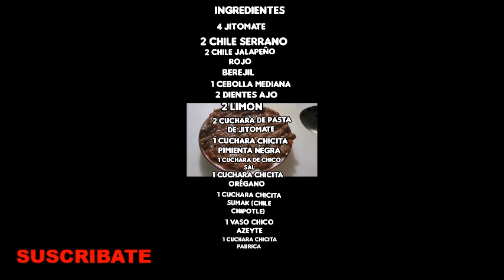SALSA TURCA ACILI EZME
INGREDIENTES ,
4 JITOMATES PELADOS
2 CHILE SERRANO
2 CHILE JELAPEÑO ROJO
1 CEBOLLA MEDIANA
   BEREJIL
2 DIENTES DE AJO
2 LIMON
2 CUCHARA DE SOPA PASTA DE JIDOMATE
1 VASO CHICO DE AZEYTE
1 CUCHARA CHIQUITA  DE PIMIENTA NEGRO
1 CUCHARA CHIQUITA SAL
1 CUCHARA CHIQUITA PABRICA
1 CUCHARA CHIQUITA OREGANO
1 CUCHARA CHIQUITA SUMAK (CHILE CHIPOTLE)